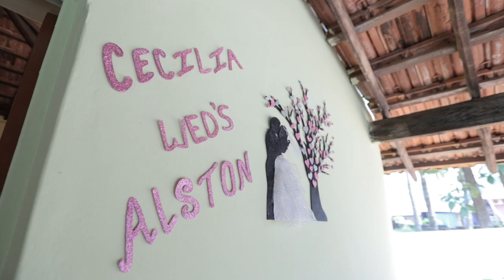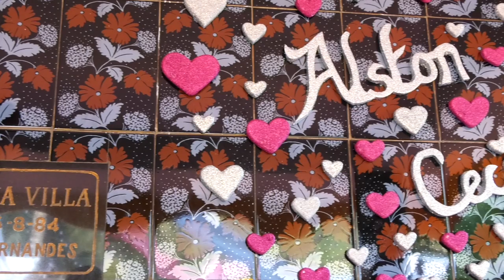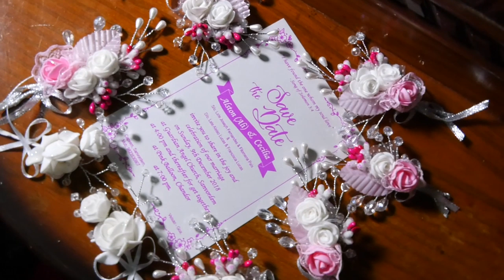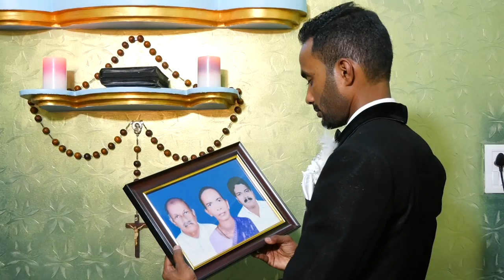Alston Weds Cecilia short video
DIgital Innovations
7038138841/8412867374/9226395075